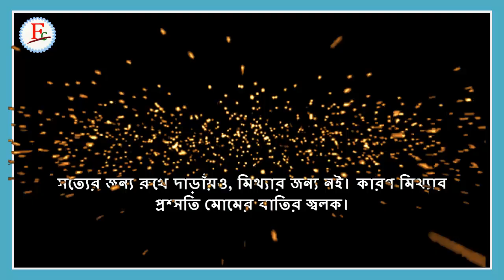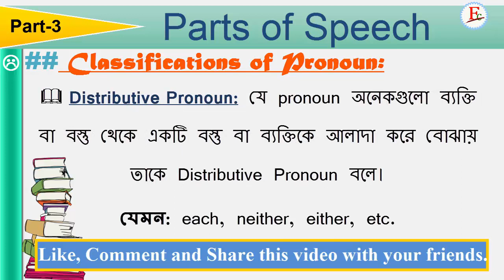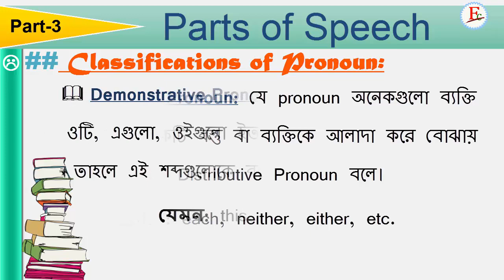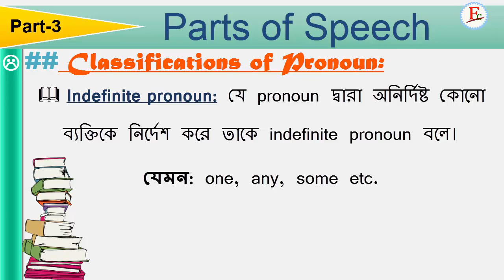Pronoun | Classifications of Pronoun | Part of Speech | Part-3 | Faysal Jewel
You can learn from this video What is Pronoun and Classifications of a pronoun. As well as know the names and examples of each pronoun. Watching this video...

Parts Of Speech | Classifications of Parts of Speech | Part-1

Noun | Classifications of Noun | Part-2

 Rats and Foxes Story | Motivation Speech

Adult Allowance | How to Create an Application

☑️ Anti-Piracy Warning…..